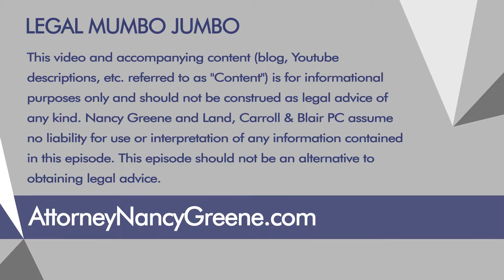No Good Deed Goes Unpunished